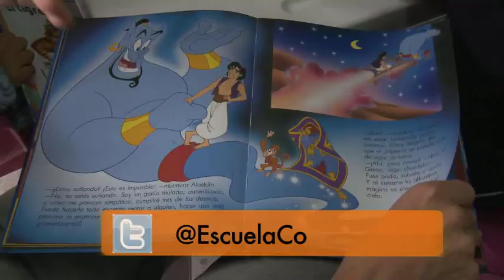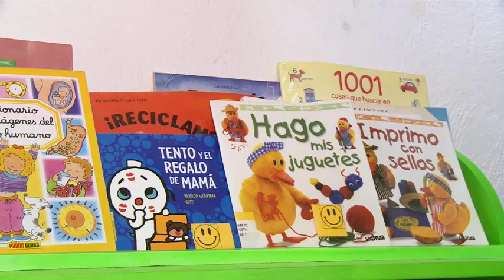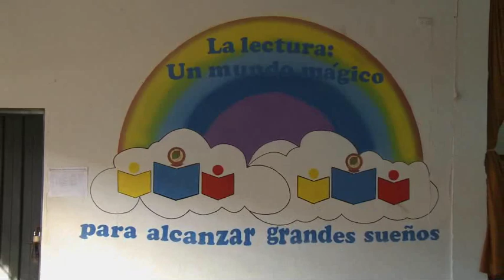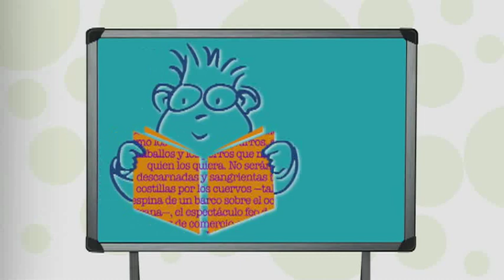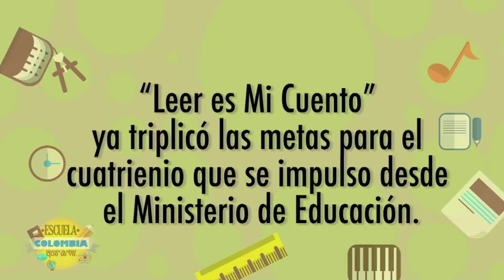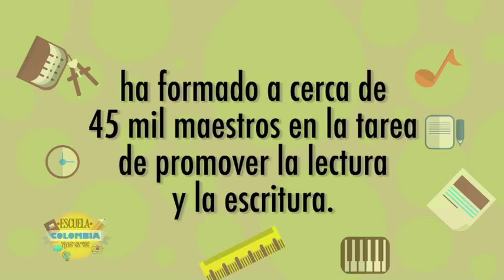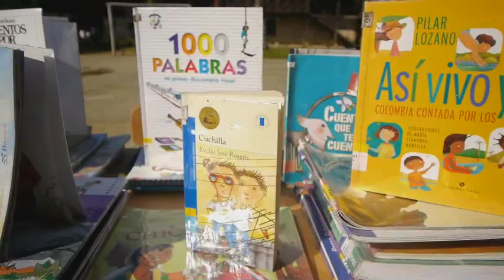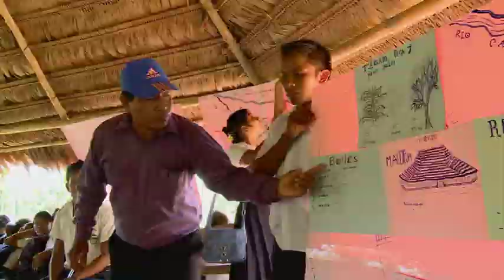Leer es el Cuento de todos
Lograr que los niños y jóvenes disfruten de la lectura y la escritura y que quieran hacer parte del mágico mundo de los libros es uno de los grandes retos que el Ministerio de Educación Nacional se impuso desde 2010. La lectura y la escritura nos permiten entender mejor el mundo que nos rodea, nos abren nuevos caminos de expresión, elevan los niveles académicos de los estudiantes y multiplican las oportunidades de desarrollo personal y colectivo. Por eso, uno de los programas más importantes que implementa el Ministerio de Educación actualmente es el Plan Nacional de Lectura y Escritura (PNLE) "Leer es mi Cuento", que busca llegar a todas las instituciones educativas públicas del país con libros de la más alta calidad agrupados en Colecciones Semilla, fortalecer las bibliotecas escolares y trabajar de la mano con los docentes y los padres de familia para promover la lectura y la escritura. Además, el PNLE busca apoyar los modelos educativos y procesos culturales de los diversos grupos étnicos del país, apostando por la preservación y difusión de sus lenguas nativas gracias a lectura, la escritura y la oralidad. Bienvenidos y bienvenidas a Escuela Colombia, educación de calidad que se ve.